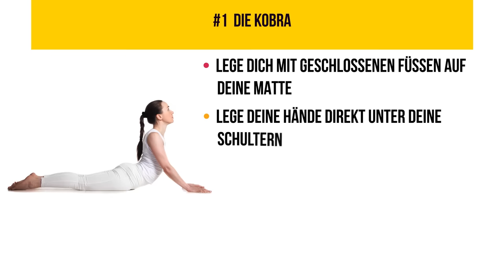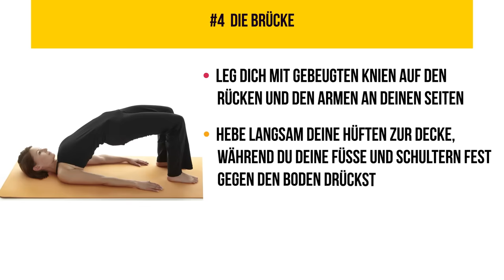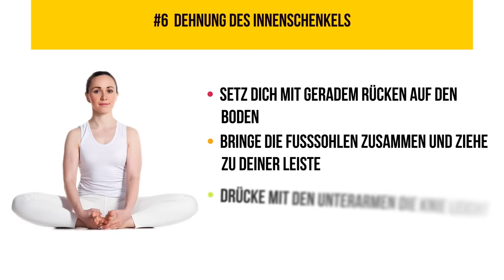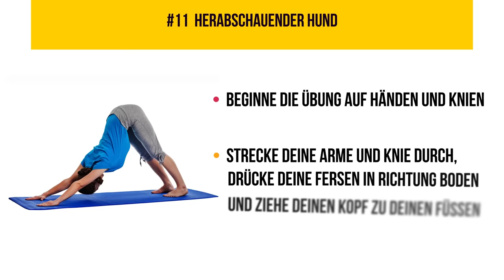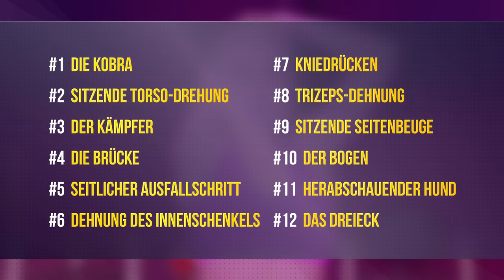12 Dehnübungen zur Fettverbrennung für Zuhause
Du musst kein intensives Cardio-Workout machen, um den Körper deiner Träume zu bekommen. Probiere 12 einfache Dehnungen aus, die du zu Hause machen kannst, um schnell Fett zu verbrennen. Dehnungsübungen sind auch hilfreich bei der Erhöhung von Stoffwechsel, Blutzirkulation und sogar dem Muskelaufbau. Verbessere deine Körperhaltung und erhöhe dadurch sogar deine Körpergröße. Du kannst alle deine Bauchmuskeln anspannen und sogar das Risiko für Herz-Kreislauf-Erkrankungen reduzieren. Die Kriegerhaltung verbessert auch dein Gleichgewicht. Die Brücke ist besonders bekannt für das Straffen und Formen des Gesäßes. Und das Ende von Rückenschmerzen ist ein großer Bonus dieser Dehnungen.
Die Dehnung der inneren und äußeren Oberschenkel ist der Schlüssel für eine gute Flexibilität. Diese Pose zielt insbesondere auf die Muskeln deiner inneren Oberschenkel und Leisten ab. Wenn du nicht sehr flexibel bist, wird eine regelmäßige Dehnung dies ändern.
Neben den körperlichen Dingen haben Dehnungen auch einen großen Einfluss auf deine Gemütslage und helfen dir, mit Depressionen und Stress umzugehen.
Vergiss nicht, mindestens einmal in der Woche zu diesem Video zurückzukehren und diese Übungen mit uns auszuführen! Sie bieten unzählige gesundheitliche Vorteile, die es dir ermöglichen innerhalb von einigen Wochen den Körper deiner Träume zu erreichen.